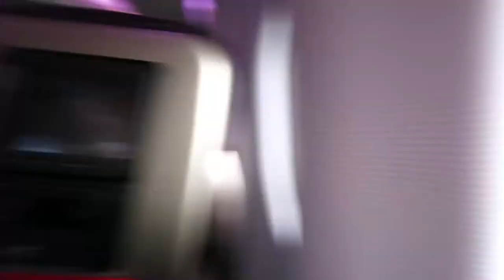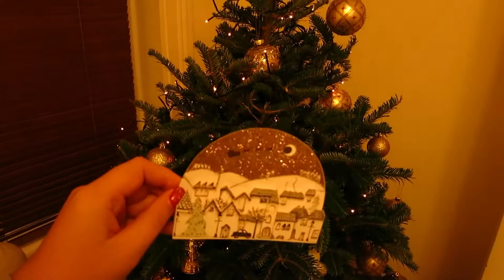Volleyball & Present From Alfie! Vlogmas Days 12 & 13!